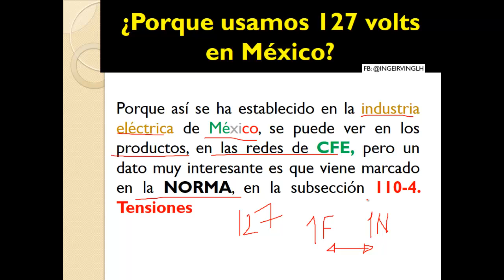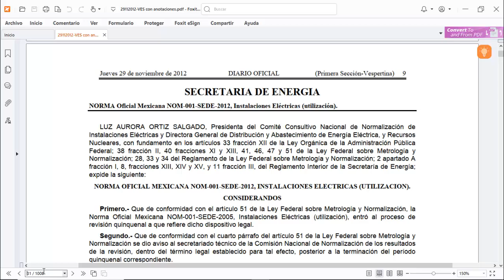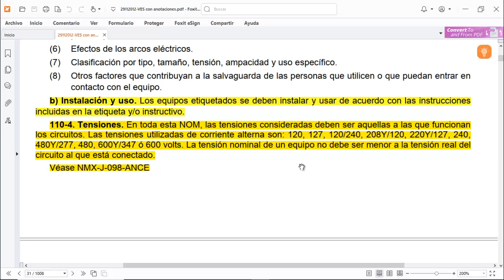Porque en México usamos 127 volts en las casas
En este video te explico porque en México usamos 127 volts entre fase y neutro, en otros países como Perú, usan 220 volts, pero aquí las cosas funcionan con 127 volts (al menos la mayoría)